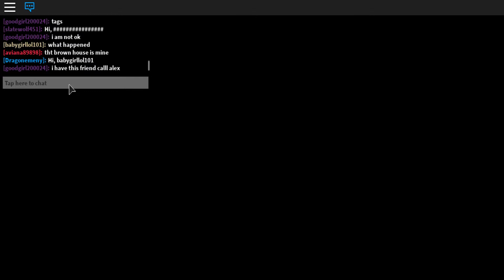my first video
this is by carmen Eduardo. lets go